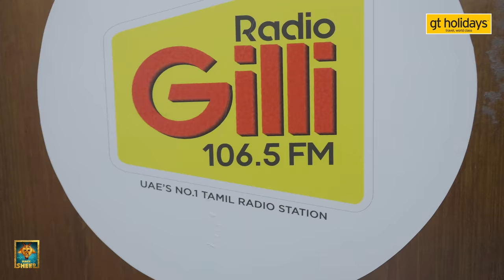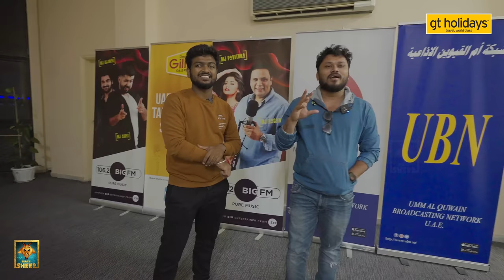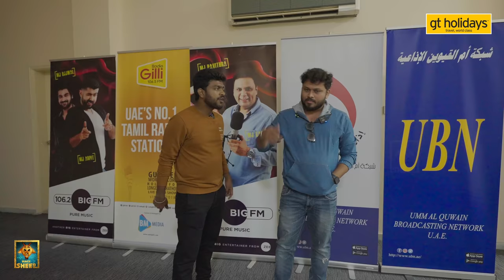பல வருஷம் கழிச்சு என் FRIEND கிடைச்சுட்டான் - VJ Siddhu Emotional❤️ | Dubai Series|Fun Panrom Vlogs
Presented By:
GT Holidays: